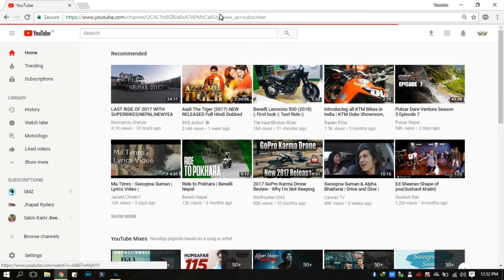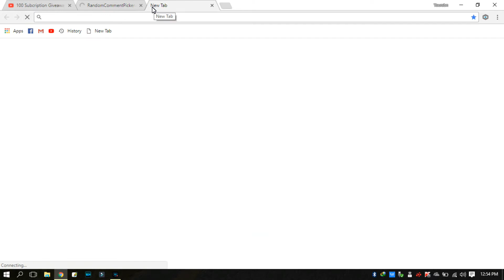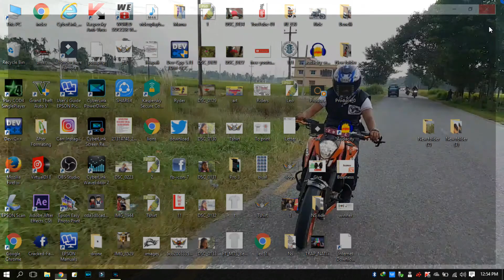Giveaway winner || Yoursbn